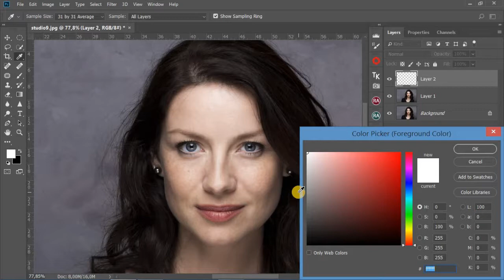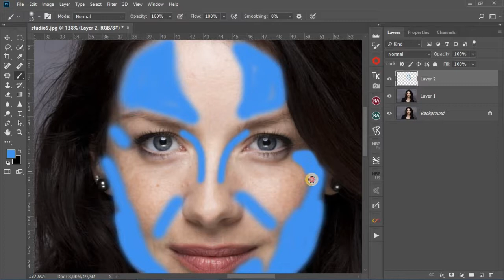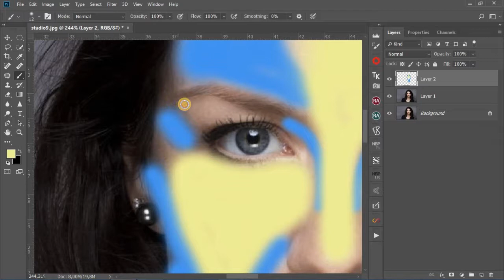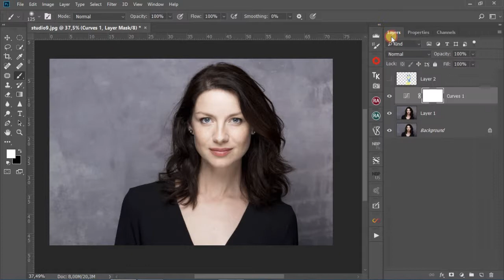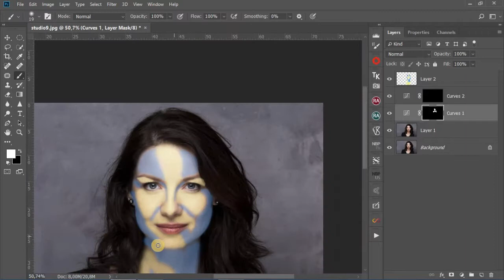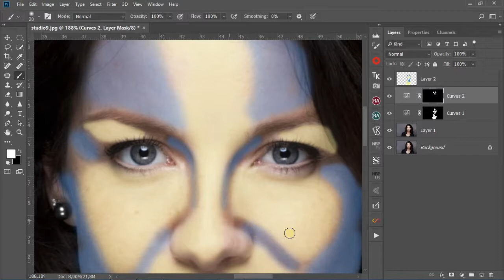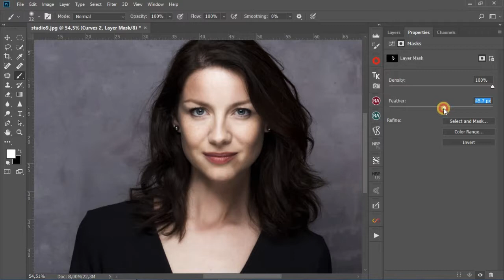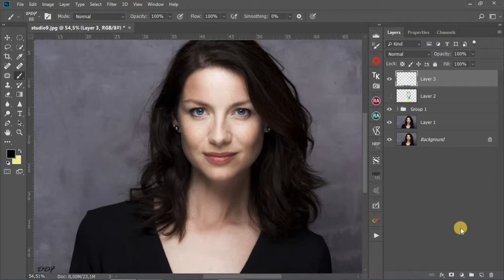How to D&B in a different way.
In this video you'll learn how to dodge and burn in a different way. First create a layer with highlights and shadows identified by two different colors. Second paint on black masks to reveal the lights and the shadows. Finally adjust feather of each curve layer. Done. Super easy-fast on youtube.